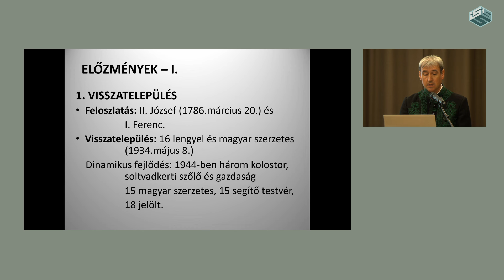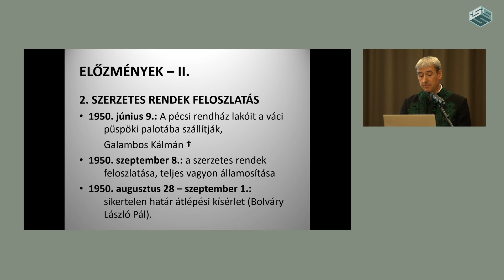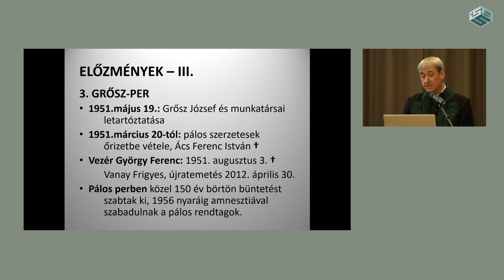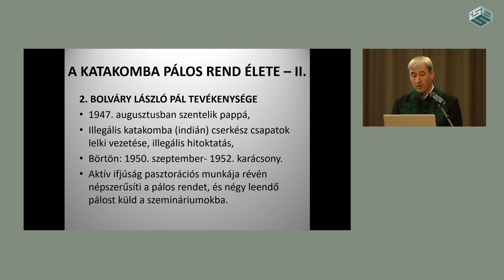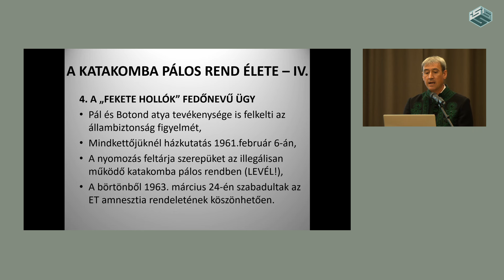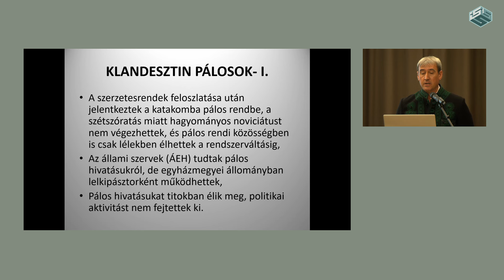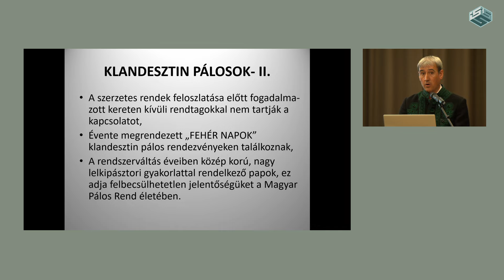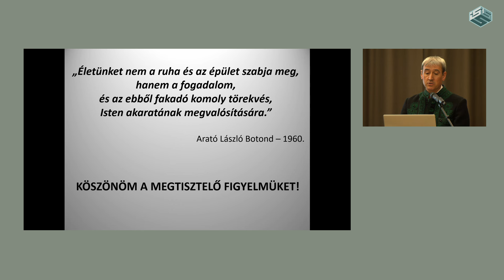Pálos Rend - múlt, jelen és jövő - Légrádi Attila: Tanúságtevők és fehér kovászok...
Légrádi Attila (Jász-Nagykun-Szolnok Vármegyei Kormányhivatal, Szolnok Járási Hivatal): Tanúságtevők és fehér kovászok – a Magyar Pálos Rend története a Kádár rendszer évtizedeiben

A Pálos Rend 1934. májusában települt vissza Magyarországra. A visszatérés után a Magyar Pálos Rend dinamikus fejlődésnek indult. Ezt a kibontakozást törte meg a szerzetesrendek feloszlatása 1950-ben. A Rend életében a következő megrázkódatás a Grősz-per volt 1951-ben: Vezér György Ferencet halálra, rendtársait pedig összesen közel 150 év börtönbüntetésre ítélték. A megtört és megfélemlített pálos szerzetesek közül ketten, Bolváry László Pál és Arató László Botond 1952-től 1963-ig titokban népszerűsítették a pálos hívatást. Az elköteleződni vágyó fiatal fiúknak illegális lelki gyakorlatokat, beöltözéseket, noviciátusokat, fogadalom tételeket tartottak, belőlük alakult ki a klandesztin pálosok közössége. A „Fekete hollók” fedőnevű ügyben az állambiztonság Pál és Botond atyát is letartóztatta, a katakomba Pálos Rendben betöltött szerepüket feltárta, de a klandesztin pálosok közösségét már nem tudta felszámolni. A Kádár rendszer évtizedeiben az 1960-as évek eleje után már nem történt új hívatások belépése a Rendbe. Az 1989-es rendszerváltást megélő idős pálos szerzetesek mellet, kilenc klandesztin pálos szerzetes is a Rend kötelékén belül folytatta életét. Ezáltal pótolhatatlan szerepet töltöttek be a Magyar Pálos Rend újraindulásában.